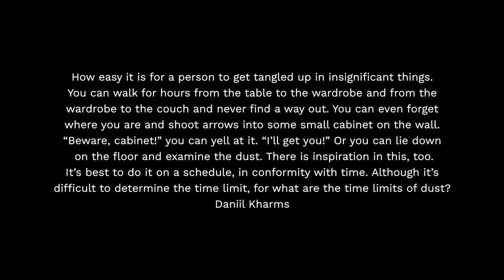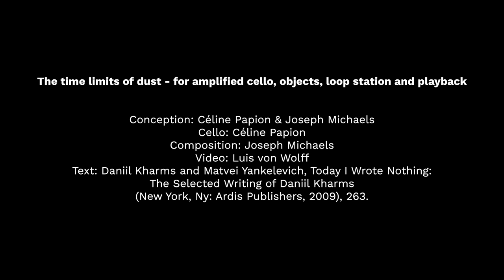The time limits of dust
"The time limits of dust" for amplified cello, objects, loop station, and playback
Conception: Céline Papion and Joseph Michaels
Cello: Céline Papion
Composition: Joseph Michaels
Video: Luis von Wolff
Text: Daniil Kharms

This work was written in the context of the Covid pandemic, our activities centering on daily rituals, and so the cello is played with everyday objects instead of a bow – toothbrush, espresso cup, large coin, pencil, and paper.

The short text from the absurdist Soviet poet Daniil Kharms shown at the beginning of the video captures the spirit of these daily rituals. They can become monotonous, but they also offer comfort and familiarity. And if you look closely, they also are beautiful and fascinating, like the accumulation of dust on a sunlit table. As a reflection of this metaphor, the music is based on repetitive figures, copied and overlaid on each other up to 120 times to form gradually shifting patterns.

"The time limits of dust" is a co-creation of Céline Papion and Joseph Michaels. The commission was supported by a grant from the Ministry of Science, Research and the Arts of Baden-Württemberg, Germany.